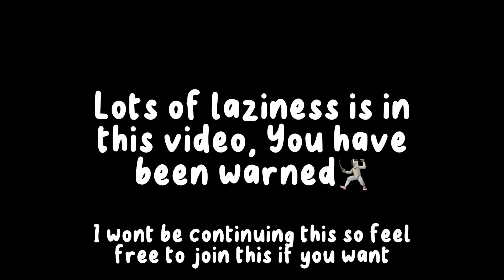A dump edit you can join